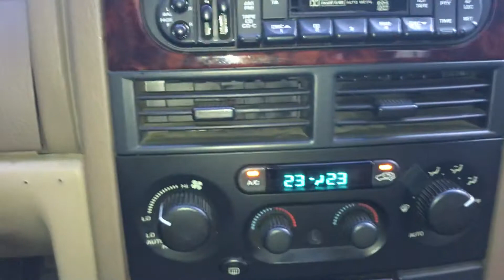Тест на ошибки климат-контроля Jeep Grand Cherokee 2,7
01 = IR термистор разомкнутой цепи
Схема термистор 02 = IR короткое
03 = Вентилятор горшок короткое
04 = Вентилятор пот открытым
05 = Режим горшок короткое
06 = Режим пот открытым
07 = ИК-датчик слишком большой треугольник
08 = Зарезервировано
09 = Зарезервировано
10 = Один из четырех водителей моторный привод "" замкнута на землю
11 = Двигатель температура воздуха на входе отсутствует сообщение автобус
12 = код страны шина сообщений отсутствует
Неисправности системы
13 = мощность двигателя Режим не отвечает
14 = AI (рециркуляция) двигатель не реагирует
15 = Левый температура дверь не отвечает
16 = нужной температуры дверь не отвечает
17 = Режим Диапазон ход ворот слишком мал
18 = Режим Диапазон ход ворот слишком большой
19 = AI (рециркуляция) ход ворот слишком мал
20 = AI (рециркуляция) ход ворот слишком большой
21 = Левый температура ход ворот слишком мал
22 = Левый температура ход ворот слишком большой
23 = нужной температуры ход ворот слишком мал
24 = нужной температуры ход ворот слишком большой
25 = Ошибка калибровки контрольная сумма
26 = Двигатель температуры охлаждающей жидкости автобус сообщение отсутствует
Скорость шины 27 = Автомобиль сообщение отсутствует
28 = Число оборотов двигателя автобус сообщение отсутствует
29 = ОАТ автобус сообщение отсутствует
30 = Показать интенсивности шины сообщений отсутствует
31 = VIN номер отсутствует шины сообщений
32 = Raw ОАТ отсутствует Buss сообщение
Ошибки ввода
33 = IR схема термистор был открыт
34 = IR схема термистор был замкнут
35 = Вентилятор пот вы замкнуты
36 = Вентилятор пот был открыт
37 = Режим вы потеете короткое
38 = Режим пот был открыт
39 = ИК-датчик был слишком велик дельта
40 = Зарезервировано
41 = Зарезервировано
42 = Один из четырех водителей приводным двигателем 9A9 было короткое замыкание на массу
43 = Двигатель температура воздуха на входе отсутствует сообщение автобус
44 = код страны шина отсутствует сообщение
Неисправности системы
45 = мощность двигателя Режим не отреагировал
46 = AI (рециркуляция) двигатель не реагировал
47 = Левый температура дверь не реагирует
48 = нужной температуры дверь не реагирует
49 = Режим Диапазон ход ворот слишком мал
50 = Режим Диапазон ход ворот слишком большой
51 = AI (рециркуляция) дверь диапазон перемещения слишком мал
52 = AI (рециркуляция) дверь диапазон перемещения слишком велик
53 = Левый температура ход ворот слишком мал
54 = Левый температура ход ворот слишком большой
55 = нужной температуры ход ворот слишком мал
56 = нужной температуры ход ворот слишком большой
57 = Ошибка калибровки контрольная сумма
58 = Двигатель температуры охлаждающей жидкости автобус сообщение отсутствует
Скорость шины 59 = Автомобиль сообщение отсутствует
60 = Число оборотов двигателя автобус сообщение отсутствует
61 = ОАТ автобус сообщение отсутствует
62 = Показать интенсивности шины сообщений отсутствует
63 = VIN номер отсутствует шины сообщений
64 = Raw сообщение ОАТ не хватает автобус